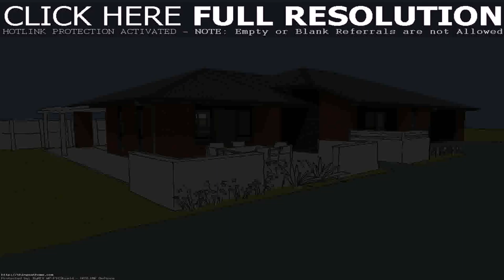Free Plans For A 3 Bedroom House - Gif Maker DaddyGif.com (see description)